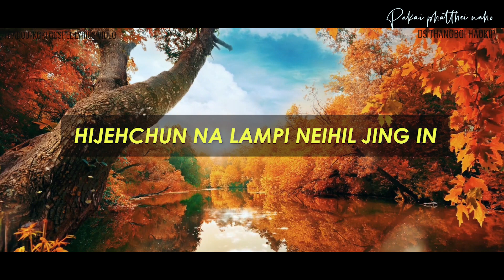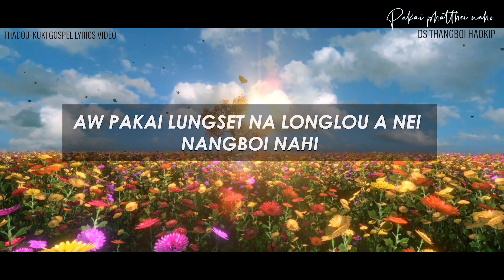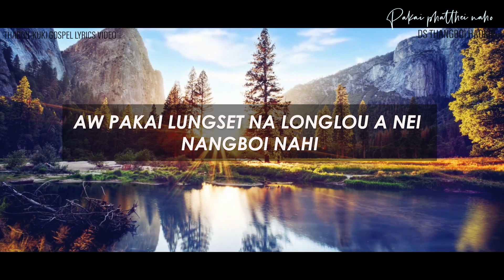PAKAI PHATTHEI NAHO || LYRICS ALBUM || THADOU-KUKI GOSPEL SONGS || DS THANGBOI HAOKIP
Hiche laa hi 2009 kum a kana khum ahitai.

Composer : Themboi Haokip
Singer : Ds Thangboi Haokip